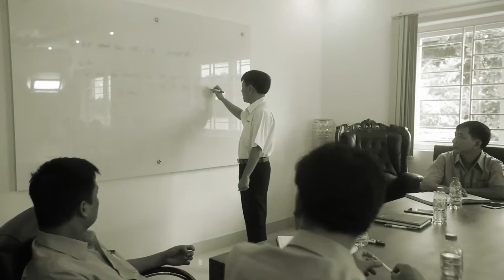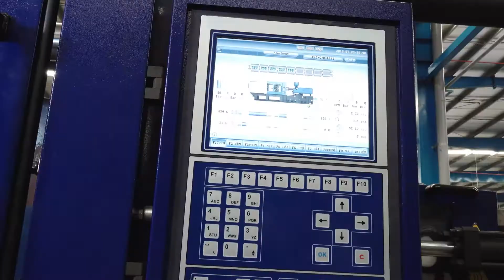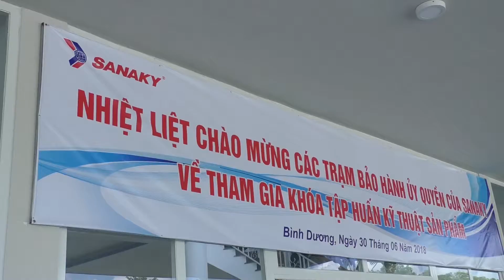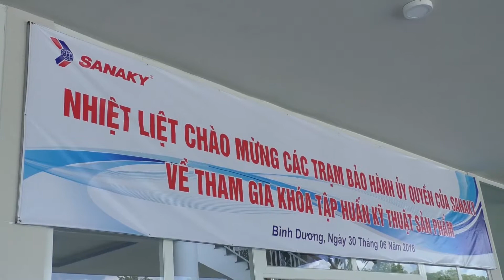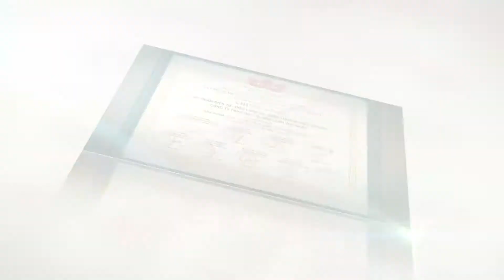TGT SANAKY 2019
NEON ARTS ENTERTAINMENT COMPANY LIMITED
- Address: 609/23A Cách Mạng Tháng 8,  Phường 15,  Q. 10, TP.HCM.
- Studio & Representative office: 107/10A, Ngô Đức Kế, Phường 12, Q. Bình Thạnh, TP. HCM
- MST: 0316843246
- Giấy phép kinh doanh: 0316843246
- Fields of operation : SX TVC, Coporate video, viral video, market video, phototshoot, music video, graphic motion, VFX, 3D, hightlight event, visuel event, Record producer (sáng tác, phối khí), thiết kế đồ họa 2D, 3D, tổ chức event...
- Hoạt động sản xuất từ năm 2015, trữ lượng khách hàng đa dạng, cùng kinh nghiệm ở các thể loại video, hơn hết là sự nhiệt tình tư vấn, cung cấp chiến lược hiệu quả từ đội ngũ marketing, Neon Film hứa hẹn đem đến giải pháp video quảng cáo và giải trí chất lượng, giá thành hợp lý.
- Phương châm của chúng tôi là sự thân thiện, nhiệt tình, nắm bắt xu thế, không ngừng sáng tạo.